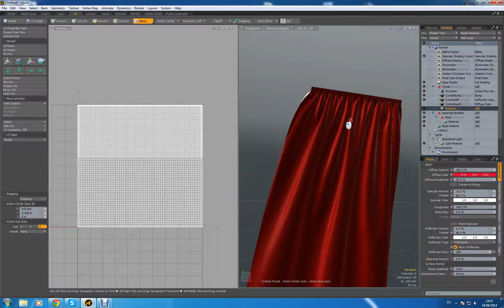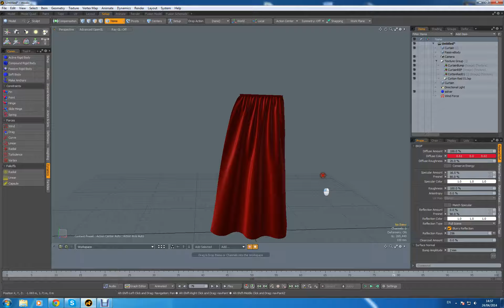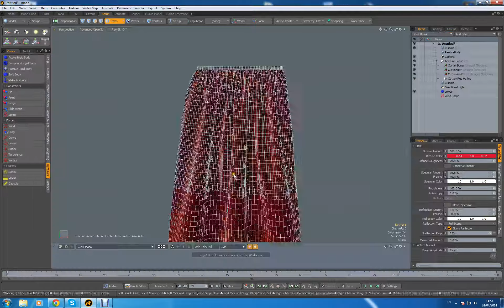MODO 701 Dynamics+Animation Curtains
An easy setup to achieve good looking curtains in MODO.